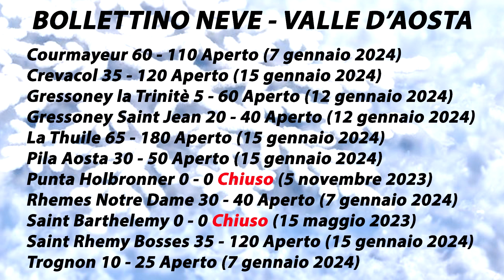Bollettino Neve VALLE D'AOSTA 15 gennaio 2024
Antagnod Ayas Breuil-Cervinia Brusson 2000 Estoul Ceresole reale Chamois Chamole' Champoluc Champorcher Cogne Col de Joux Courmayeur Crevacol Gressoney la Trinitè Gressoney saint Jean La Thuile Pila Aosta Punta Helbronner Rhemes Notre Dame Saint Barthelemy Saint Rhemy en Bosses Torgnon Valgrisenche Valsavarenche Valtournenche